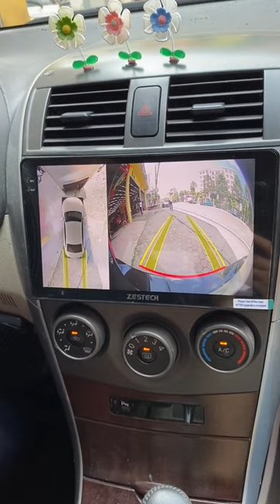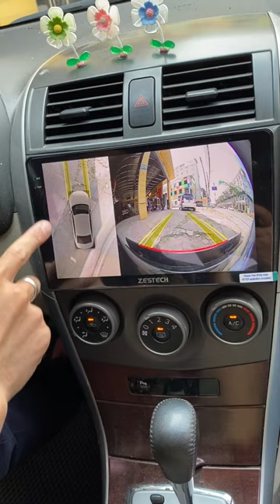Khám phá thế giới xung quanh xe với màn hình liền camera 360 | AKALA THÁI NGUYÊN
lắp đặt màn hình liền camera 360 tại Akala Thái Nguyên - Giải pháp hoàn hảo cho mọi chủ xe! Hình ảnh siêu nét, góc quay rộng, giúp bạn quan sát mọi góc cạnh.